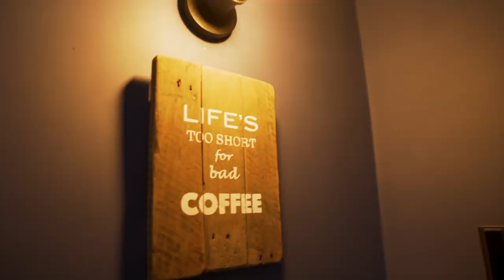How I Make My Videos + House Tour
GEAR:
Sony A6300
Sigma 16MM
Sony 35MM
Rode Go Mic
Rode Pro Mic
Rode Lav Mic
Joby Tripod
Big Tripod

This video shares how I make these YouTube videos. What camera, lens, tripod and general gear I use to film, edit and produce all of my content.